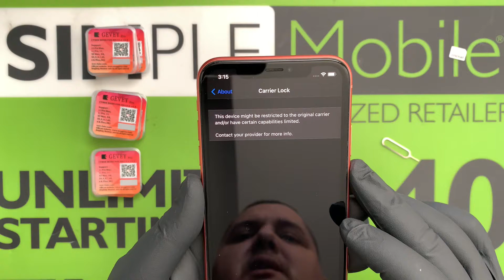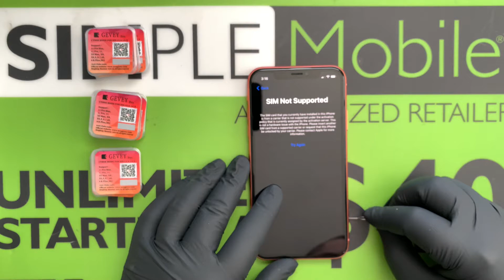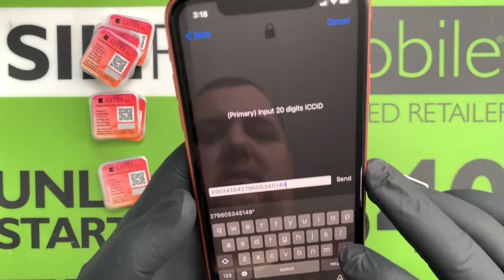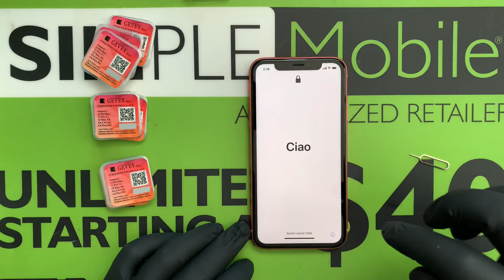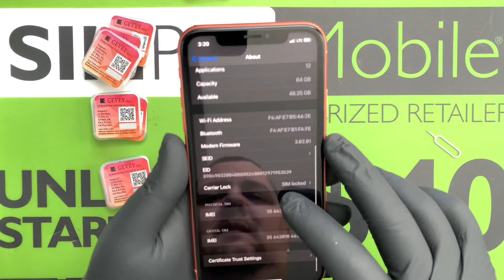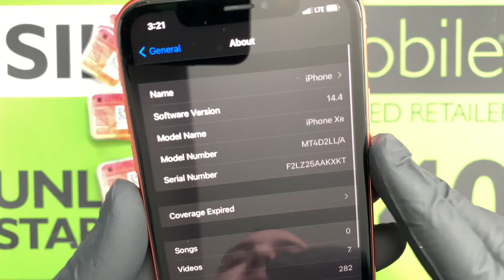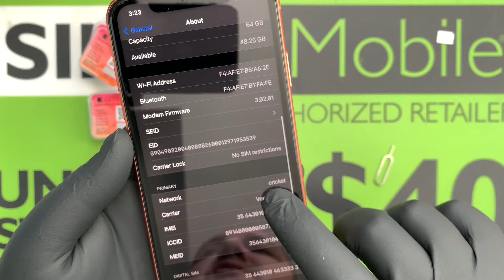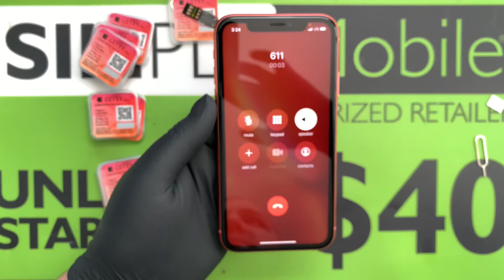🔥 Gevey Pro v14.2 5G sim unlock IPhone Xr to Cricket wireless 12/24/2020 🔥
Gevey pro v14.2 5G
iOS 14.3 or IOS 14.4 Beta
iPhone 6s to 12 Pro Max with clean IMEI only.

T-Mobile iPhone Xr sim unlocked to work with Cricket wireless via ICCID Mode. Once you sim unlocked your iPhones gevey pro can be remove and your iPhones will be factory unlock to work with any GSM carrier.

ICCID number: 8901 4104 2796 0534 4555

Link to purchase your gevey Pro v14.2 5G